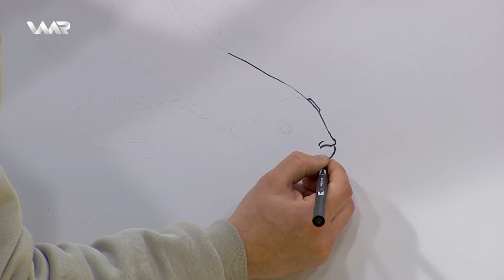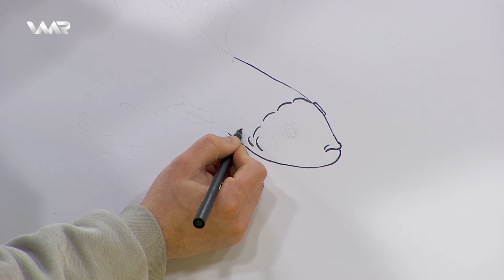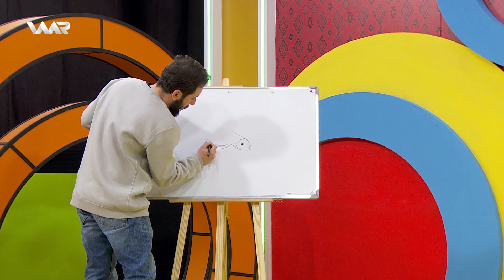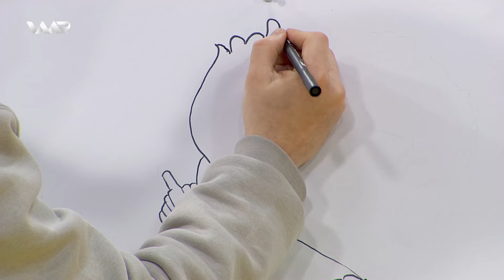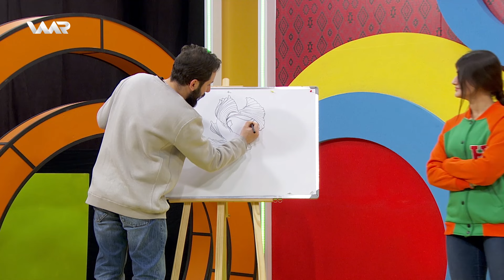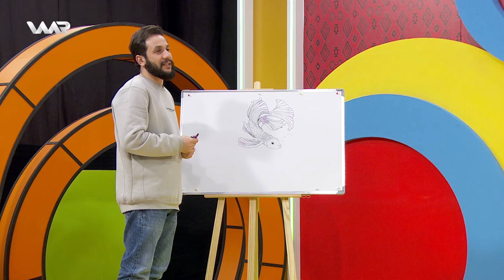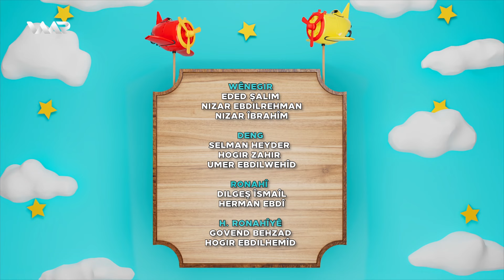Warê Zarokan 7 - Xeleka 108 | وارێ زارۆکان ٧ - خەلەكا ١٠٨